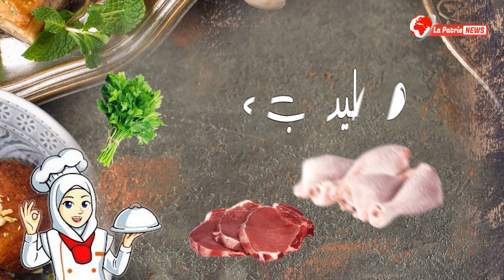طيّب_وحدك 🍰 طريقة سهلة وبسيطة لتحضير حلوى العيد "الغريبية" 😍🥧